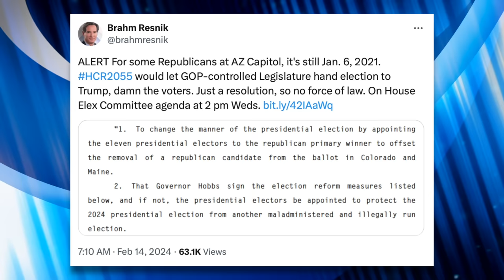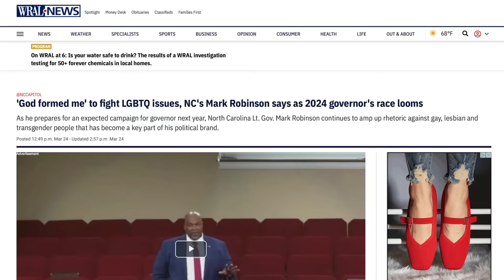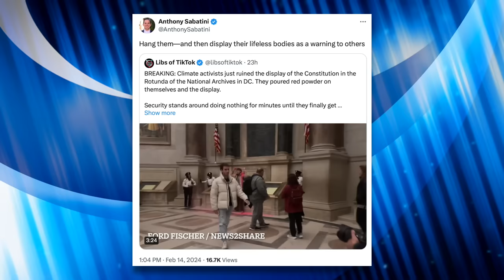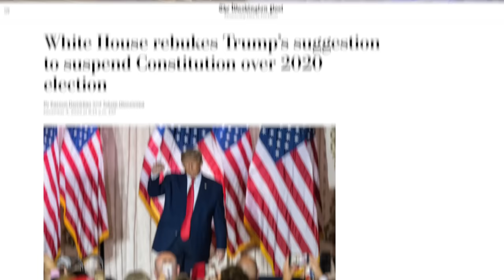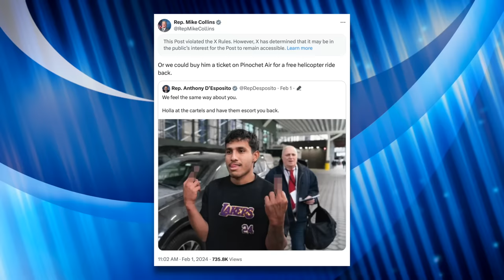Arizona GOP Resolution Would Declare Trump Winner of 2024 Election Even if He Loses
It’s obvious the Republican Party’s fascist turn is a threat to democracy, but we’ve gotten numerous warning signs lately that they want a full-blown dictatorship sooner rather than later. In this video we’ll look at red flags indicating American democracy is in grave danger.

Sources:
RawStory (Feb. 14, 2024) - “Arizona GOP introduces resolution to declare Trump 2024 winner regardless of the vote”
Meidas Touch Network (Feb. 15, 2024) - “GOP House Candidate: Hang Climate Activists and Display Their Dead Bodies”
WUNC 91.5: North Carolina Public Radio (Feb. 8, 2024) - “Lt. Gov. Mark Robinson talks bathrooms, suggests transgender people should go 'outside'”
WRAL News (March 24, 2023) - “'God formed me' to fight LGBTQ issues, NC's Mark Robinson says as 2024 governor's race looms”
The Washington Post (Dec. 3, 2022) - “White House rebukes Trump’s suggestion to suspend Constitution over 2020 election”
Politico (Jan. 24, 2024) - “Trump wants to send troops to the inner cities. A top senator wants to rein him in.”
RawStory (Feb. 12, 2024) - “Sobering poll shows there's 'a significant market' for Trump's H**ler talk”
The Intercept (Feb. 4, 2021) - “What the Far-Right Fascination with Pinochet’s Death Squads Should Tell Us”
The New Republic (Feb. 10, 2024) - “MAGA Warms to a Murderous Chilean Dictator”

Chapters:
0:00 Republicans Keep Getting More Extreme
0:35 Arizona GOP’s Insane Resolution
2:55 Dehumanization of Political Opponents
6:19 Trump Wants to Abuse Power
7:11 Trump Supporters Embrace His Dangerous Rhetoric
8:31 Why MAGA Admires Pinochet
9:59 Democracy is in Danger